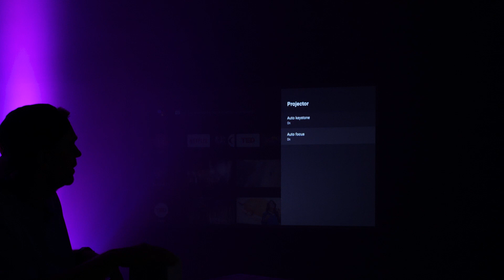TELEVIZORIUS ANT TAVO SIENOS | PROJEKTORIUS XIAOMI MI SMART MINI |UNBOX RING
Nedidelėje ir kompaktiškoje dėžutėje atkeliavo…
Projektorius!
O kas viduje, papasakos Šarūnas.

Turite idėjų ar pasiūlymų?